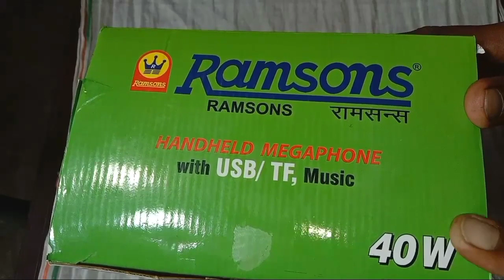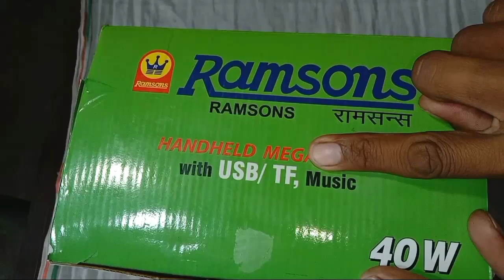सबसे सस्ता मेगा फोन//mega phone unboxing//ramsons megaphone unboxing // best megaphone low price,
दोस्तों आज की इस वीडियो में हम आपको बताने वाले हैं 1 मेगा फोन के बारे में उसकी अनबॉक्सिंग आपको करके दिखाने वाले हैं कहां से आपको लेना है और कितने रुपए में मिलता है वीडियो पसंद आए तो लाइक करना चैनल को सब्सक्राइब कर लेना
सबसे सस्ता मेगा फोन//mega phone unboxing//ramsons megaphone unboxing // best
megaphone put it on speaker

खरीदने के लिए नीचे दिए गए लिंक पर क्लिक करें 👇👇👇
*kh लाउड स्पीकर के साथ हैंडहेल्ड मेगाफोन

*मेगाफोन रिकॉर्डर 30 वॉट्स हैंडहेल्ड

*हैंडहेल्ड मेगाफोन | रिकॉर्डर USB 30 watt

megaphone,
megaphone unboxing,
megaphone unboxing and review,
ahuja megaphone,
unboxing megaphone,unboxing de megaphone,
megaphone unboxing review,unboxing de meghaphone,
usb megaphone,
megaphone unboxing and sound test,
best megaphone,
trueone megaphone unboxing review,
megaphone siren unboxing review,
megaphone review,
megaphone speaker,
Ramsons megaphone unboxing,
Jeevan experiment,Ramsons megaphone
best mega phone low price,my other video popular video links.